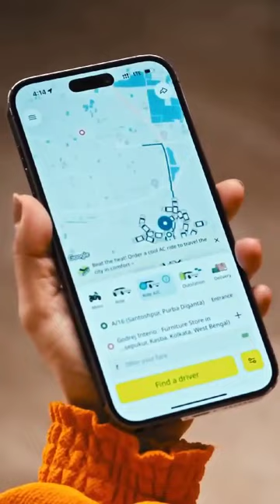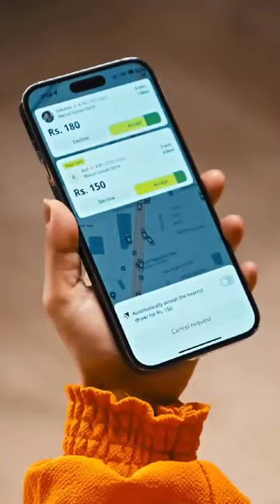Film 3 New Work for indrive With Indrani Biswas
Film 2
New Work for
With @wondermunna
Cast: @mayurraj_verma
Casting @actorscarvedstudio